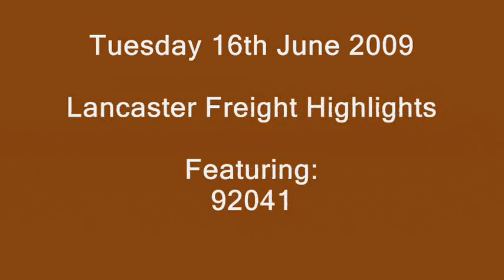92041, 86604 + 86621 and 37087 & 37688 pass Lancaster 16/06/09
92041 heads south through Lancaster on:
6O12 15:45 Carlisle Yard to Eastleigh Yard
86604 & 86621 head south through Lancaster on:
4M74 14:01 Coatbridge FLT to Basford Hall
37087 & 37688 head south through Lancaster on:
6K73 17:23 Sellafield to Crewe CLS